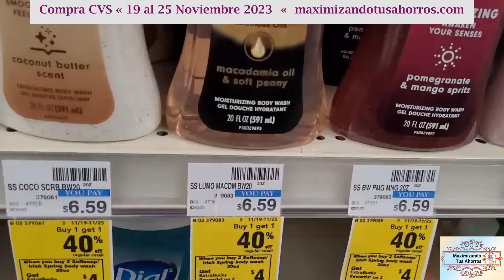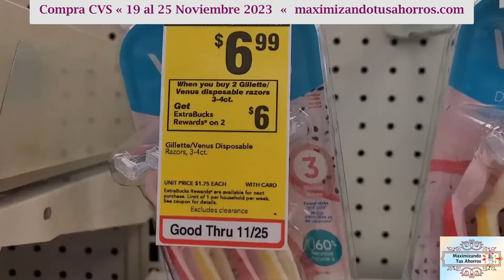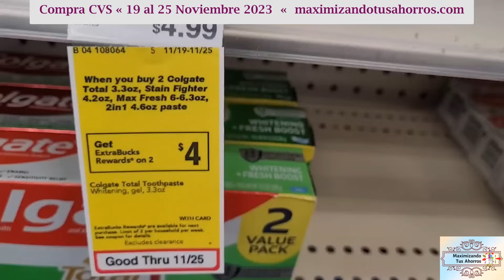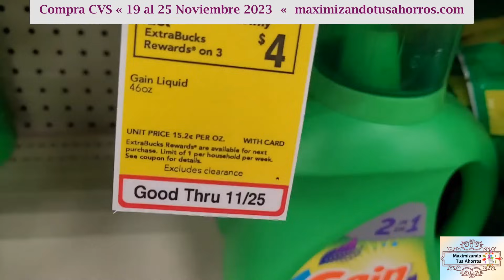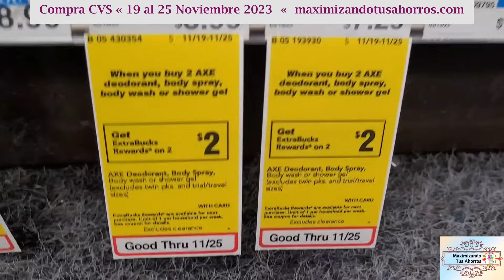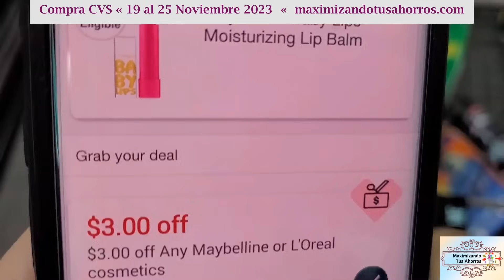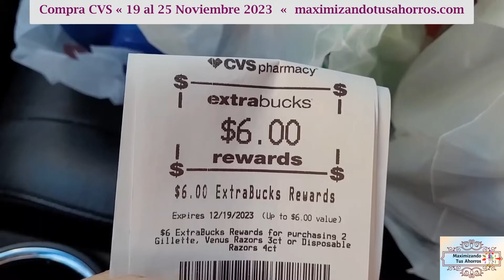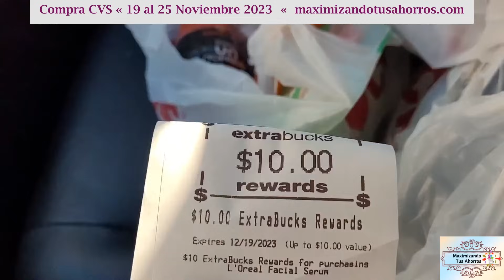🔥12 Ofertas💥Hogar, Conair, H&S, Gillette y Más a centavos🔥Compra CVS 👉🏻11/19/23 al 11/25/23